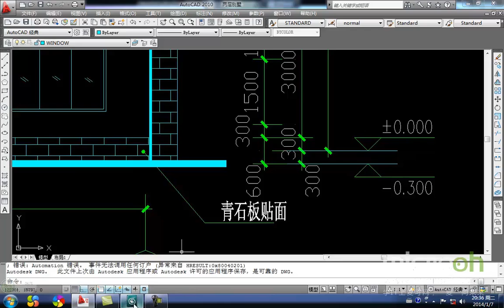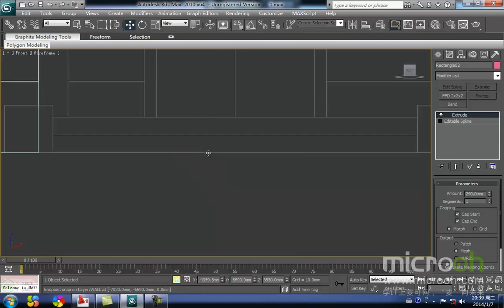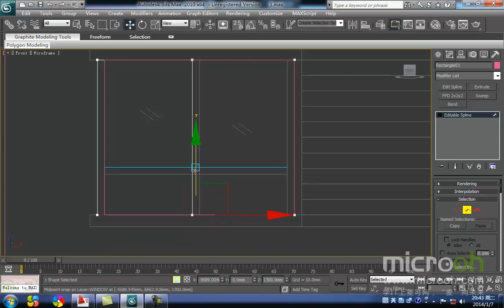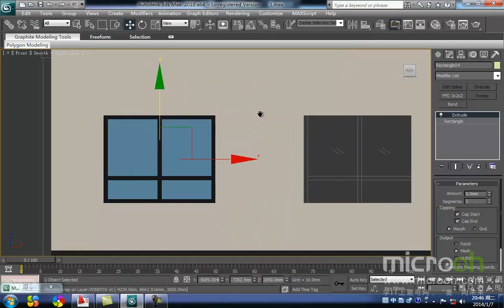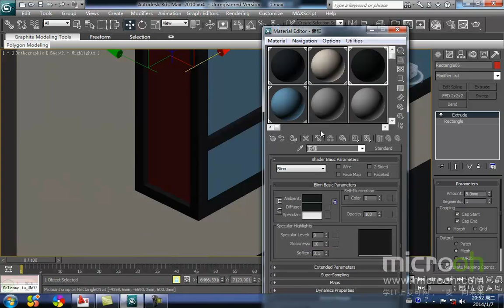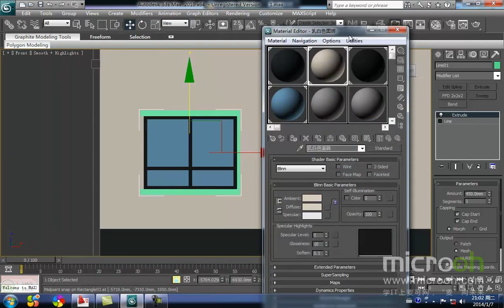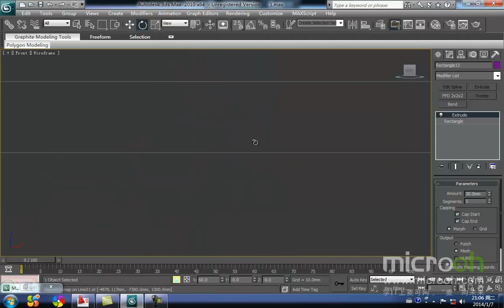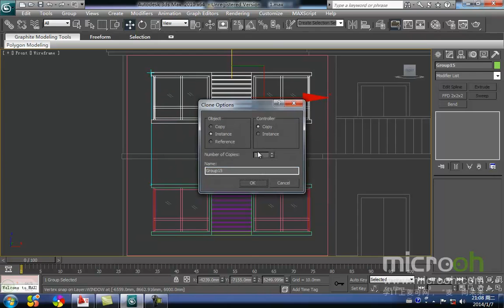行业类建筑模型精品课程9 二层别墅制作 3